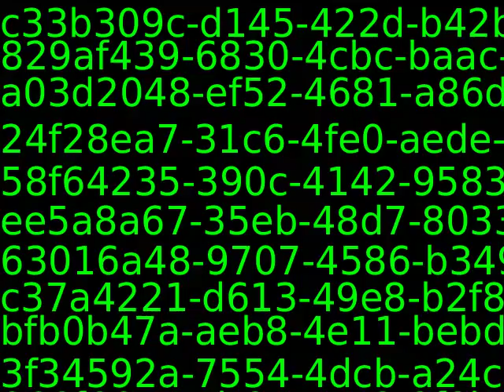PUB11383_76090_new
Content_PUB11383_76090